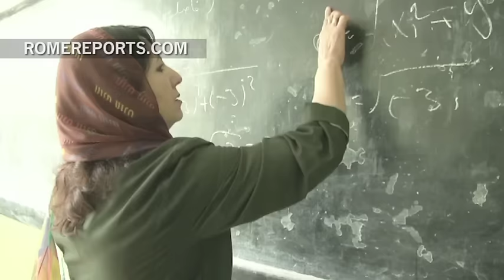Día Internacional de la Mujer: El Vaticano publica las historias de migrantes y refugiadas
Con historias reales demuestra la riqueza cultural que aportan en las sociedades a las que llegan.